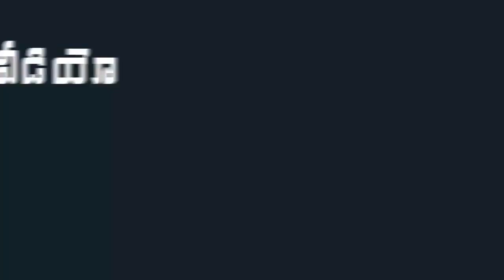AP CM YS Jagan To Launch Jagananna Vidya Kanuka Today | YS Jagan Grand Entry | Indiontvnews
AP CM YS Jagan To Launch Jagananna Vidya Kanuka Today. YS Jagan Grand Entry.